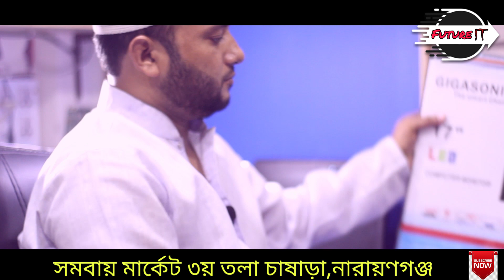11000/- টাকা দিয়ে নতুন monitor সহ pc কিনুন | Future It | Narayanganj | 01814433315